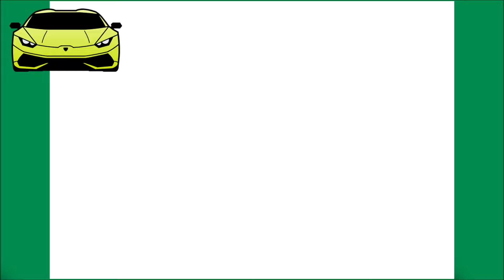WIE ZEICHNET MAN EINEN LAMBORGHINI HURACÁN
Einen Lamborghini Huracán zeichnen lernen

እንዴት እንደሚሳል
كيف ترسم
Ինչպես նկարել
necə çəkmək
nola marraztu
কিভাবে আকে
як маляваць
kako crtati
как да рисувам
ಹೇಗೆ ಸೆಳೆಯುವುದು
com dibuixar
сурет салу
sa unsa nga paagi aron sa pagkalos
mmene kudzatunga
如何画
如何畫
nzira yekukwevera
කොහොමද අඳින්නේ
그리는 방법
kako nacrtati
çawa bikujin
hvordan man tegner
ako kresliť
kako narisati
Kiel desegni
kuidas joonistada
Paano Gumuhit
kuinka piirtää
como deseñar
sut i dynnu
როგორ დავხატოთ
איך לצייר
hogyan rajzolj
esi ise
ווי צו ציען
cara menggambar
描く方法
cara nggambar
របៀបគូរ
ວິທີການແຕ້ມ
duci
kā zīmēt
kaip piešti
wéi zeechnen
како да црташ
എങ്ങനെ വരയ്ക്കണം
kif tfassal
me pehea ki te utu
कसे काढावे
хэрхэн зурах
څنګه رسم
چطوری طراحی کنیم
jak narysować
ਕਿਵੇਂ ਖਿੱਚਣਾ ਹੈ
кантип тартат
cum să atragă
как нарисовать
le auala e faalatalata
Како цртати
ho hohela joang
ڪئين ٺاهيو
வரைவது எப்படி
jak kreslit
ఎలా గీయాలి
nasıl çizilir
як намалювати
indlela yokudweba
indlela ukudweba